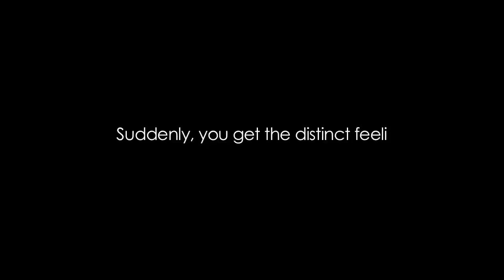'Hauling-house' in Newfoundland and Labrador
This traditional practice gives a whole new perspective to the term 'moving house.' Decades ago, it wasn't an uncommon sight to see a house floating or house-haul due to resettlement among the outport communities in Newfoundland and Labrador. Ready for a challenge, a group from Twillingate recently decided to revive the tradition as part of the Fish, Fun and Folk Festival. Banding together, they successfully hauled a more than 100-year-old house across the water to its new home.